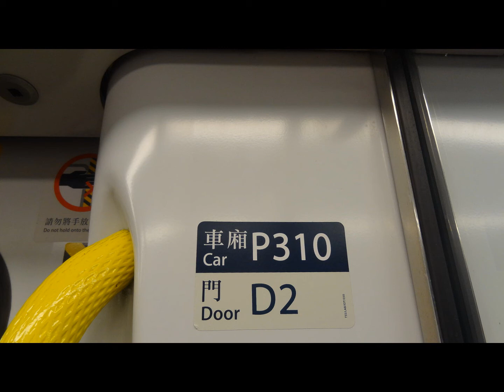西鐵綫（P310）行走音 元朗至天水圍(YUL TO TIS)